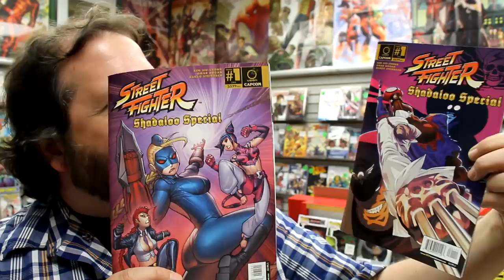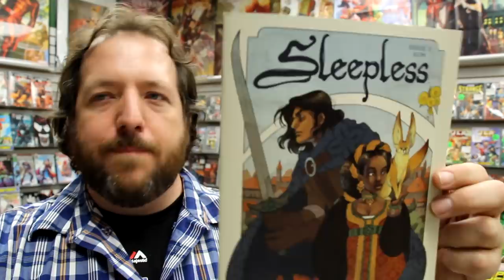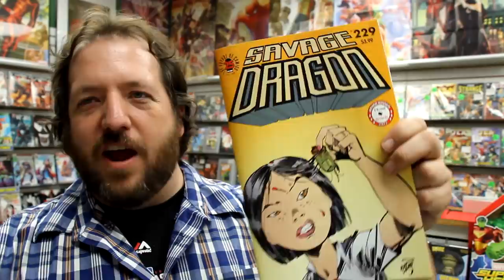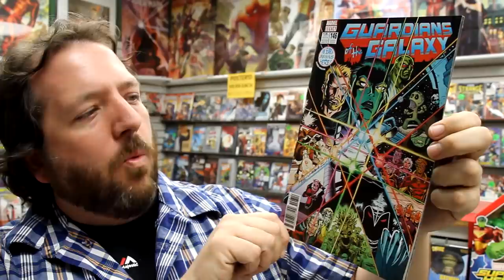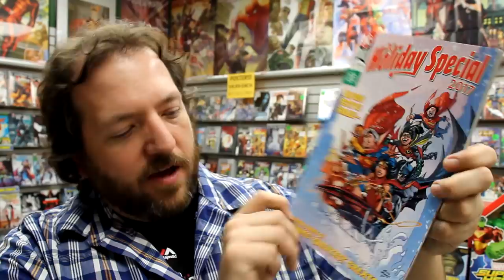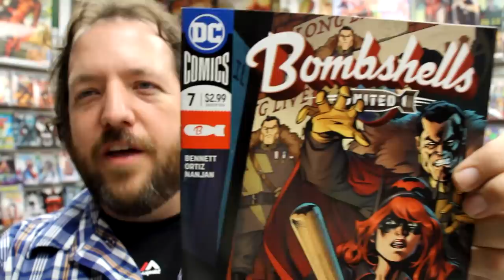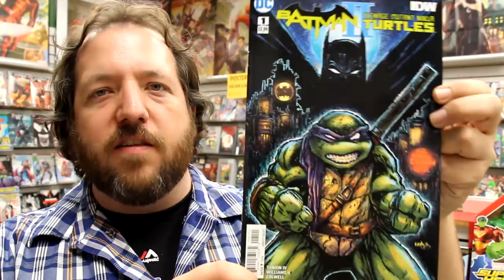Batman White Knight #3, Batman TMNT II #1, Venom Inc. Alpha #1, more! Unboxing 371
We’re unboxing our weekly shipment of comic books and other merchandise on sale Wednesday December 6th, 2017. Highlights include Batman White Knight #3, Batman TMNT II #1, Venom Inc. Alpha, Walking Dead #174, Witchblade #1, Justice League #34, Batman #36, and much more! Plus, a special visit from Fanboy Santa?!

Items received this week include:
AMAZING SPIDER-MAN VENOM INC ALPHA #1 (OF 1)
AMAZING SPIDER-MAN VENOM INC ALPHA #1 (OF 1) GRANOV VAR
AMORY WARS GOOD APOLLO #9 (OF 12)
ARCHIE #26
ASTONISHING X-MEN #6
AVENGERS #674 LEG
BANE CONQUEST #8 (OF 12)
BARBARELLA #1
BATMAN #36
BATMAN #36 VAR ED
BATMAN TEENAGE MUTANT NINJA TURTLES II #1 (OF 6)
BATMAN TEENAGE MUTANT NINJA TURTLES II #1 (OF 6) VAR ED
BATMAN WHITE KNIGHT #1 (OF 8) 3RD PTG
BATMAN WHITE KNIGHT #2 (OF 8) 2ND PTG
BATMAN WHITE KNIGHT #3 (OF 8)
BATMAN WHITE KNIGHT #3 (OF 8) VAR ED
BLACK BOLT #8 LEG
BLACK BOLT #8 WARD LH VAR LEG ($9.99)
BLACK CLOUD #6
BLACK LIGHTNING COLD DEAD HANDS #2 (OF 6)
BOMBSHELLS UNITED #7
CAPTAIN AMERICA #695 2ND PTG ALEX ROSS VAR LEG
CAPTAIN AMERICA #696 LEG
CAPTAIN CANUCK YEAR ONE #1 VIRGIN ART
CYBORG #19
DC UNIVERSE HOLIDAY SPECIAL 2017 #1 ($12.99)
DEADMAN #2 (OF 6)
DEATHSTROKE #26
DOCTOR STRANGE #382 LEG
DOCTOR WHO 12TH YEAR THREE #10
EXTREMITY #9
FIX #10
GRAVEDIGGERS UNION #2
GUARDIANS OF GALAXY #146 2ND PTG LIM VAR LEG
GUARDIANS OF GALAXY #148 LEG
GWENPOOL #23 LEG
HARLEY & IVY MEET BETTY & VERONICA #3 (OF 6)
HARLEY & IVY MEET BETTY & VERONICA #3 (OF 6) VAR ED
HAWKEYE #13 LEG
HAWKEYE #13 SMALLWOOD LH VAR LEG ($9.99)
ICEMAN #8 LEG
INHUMANS ONCE FUTURE KINGS #5 (OF 5)
INJUSTICE 2 #15
IRON FIST #75 LEG
IRON MAIDEN LEGACY OF THE BEAST #2 (OF 5)
JEM & THE HOLOGRAMS DIMENSIONS #1
JETSONS #2
JIM HENSON POWER OF DARK CRYSTAL #9 (OF 12)
JUSTICE LEAGUE POWER RANGERS HC
KLAUS AND THE CRISIS IN XMASVILLE #1
MIGHTY CRUSADERS #1
MIRROR #9
MY LITTLE PONY FRIENDSHIP IS MAGIC #61
NIGHTWING #34
PAPER GIRLS #18
PARADISO #1
RED SONJA #11
SHADOW BATMAN #3 (OF 6)
SHERLOCK THE GREAT GAME #5 (OF 6)
SLEEPLESS #1
SPIDER-MAN #235 LEG
SPIRITS OF VENGEANCE #3 (OF 5) LEG
SPIRITS OF VENGEANCE #3 (OF 5) MATTINA PHOENIX VAR LEG ($6.99)
STAR TREK TNG MIRROR BROKEN #5 (OF 6)
STAR WARS DARTH VADER #9
STREET FIGHTER SHADALOO SPECIAL
SUPERMAN #36
SUPERMAN #36 VAR ED
TMNT ONGOING #77
TRUE BELIEVERS ENTER THE PHOENIX
TRUE BELIEVERS PHOENIX PRESENTS CYCLOPS & MARVEL GIRL
WALKING DEAD #174
WITCHBLADE #1
X-MEN GOLD #17 LEG

Stadium Comics is located at:
499 Main St. South
Brampton, ON L6Y 1N7